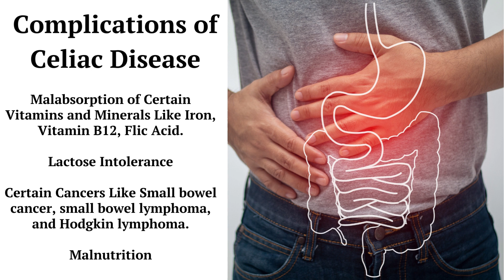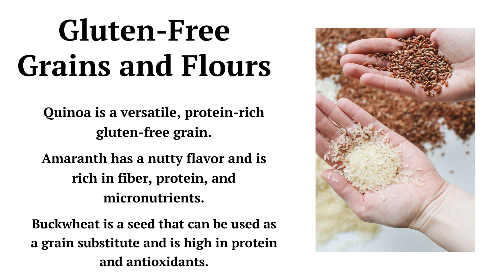Healthy Diet for Celiac Disease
Celiac disease is an autoimmune disease that mostly affects the small intestine and is caused by gluten, a protein present in wheat, barley, and rye. In Celiac disease, the immune system reacts inappropriately to gluten, causing damage to the small intestine lining. This damage hinders nutritional absorption from food, resulting in a variety of gastrointestinal and systemic symptoms such as diarhea, abdominal pain, bloating, lethargy, and skin problems. To manage symptoms and prevent further damage to the gut, the only effective treatment for Celiac disease is a strict gluten-free diet that excludes all sources of gluten.

This brief video will show you very briefly what to eat and what to avoid if you have been diagnosed with Celiac Disease.

Please read my Health-Nutrition Blog for a detailed Article on Healthy Food Selection for Celiac Disease Patients:

I have the kindle format e-books on Nutrition as well.

This Channel is Only Intended to guide about the health benefits of different Fruits, Vegetables, Nuts, various diets etc. so that these can be adopted in our healthy lifestyle, can help in avoidance or delaying medication for various diseases. This information is no substitute for medical advice. Always consult with your doctor, dietitian, or nutritionist for the final word. Together, we can make a difference.